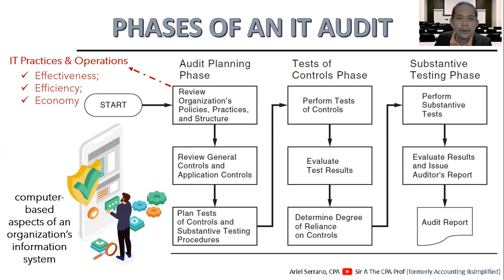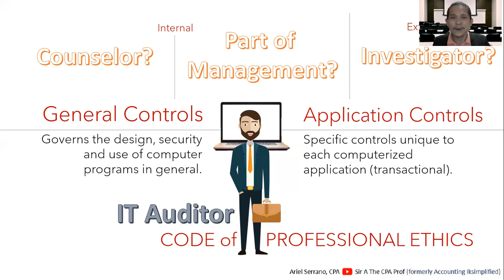Role of an IT Auditor | Types of Auditors | Code of Professional Ethics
In this short video lecture, I will be sharing with you what are the roles of an IT auditor is in the organization, their association with the company either as an internal or external party, and the code of professional ethics that they have to follow.